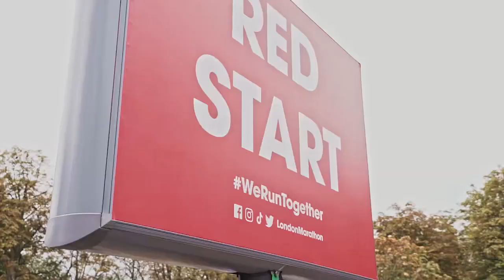LondonMarathon2022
London Marathon 2022 footage - look at 54sec to end - without Mister Bingley.